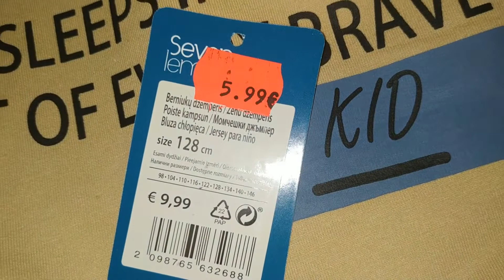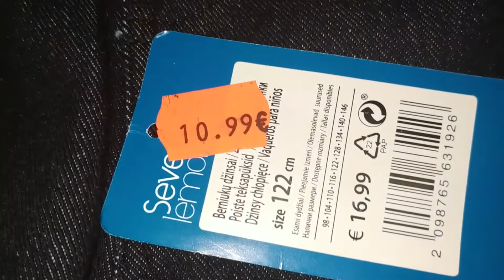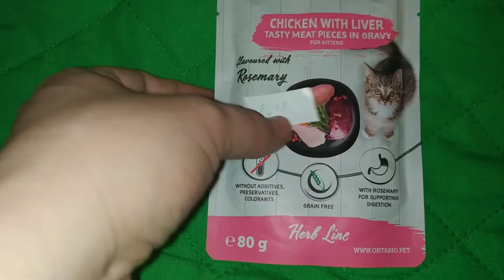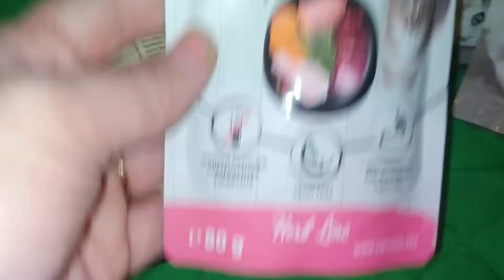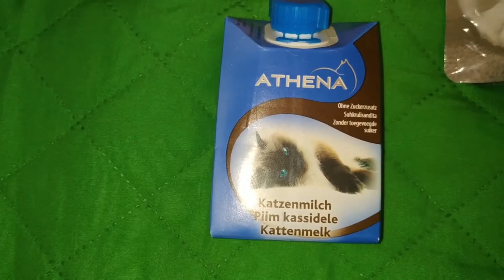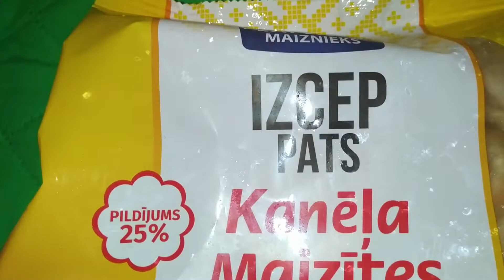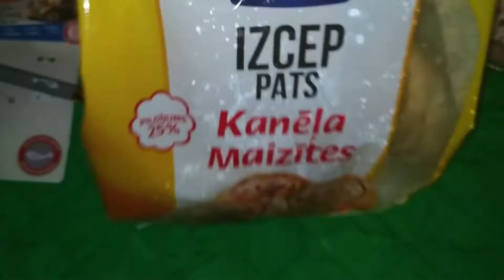ЧЕМ КОРМИТЬ КОШКУ Купила вещи за копейки ВСЁ НУЖНОЕ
Приветик!
Коротенький репортаж получился )))
Ищем чем кормить кошечку. Расскажите чем вы кормите своих кошечек ?  Купила  сыну вещи за копейки.